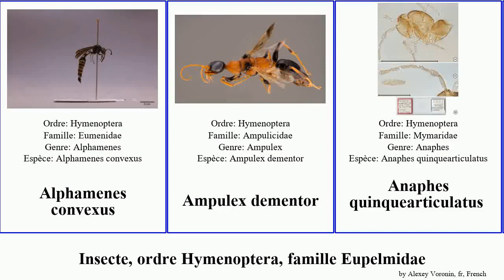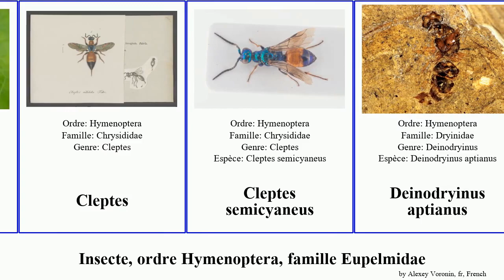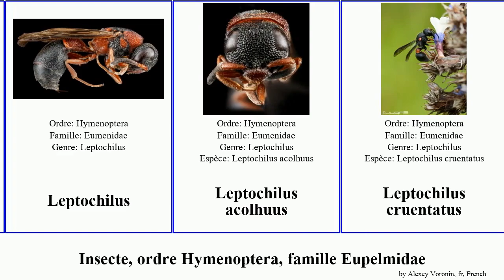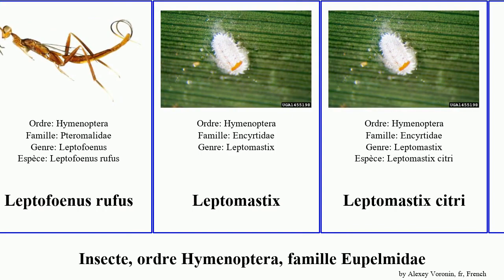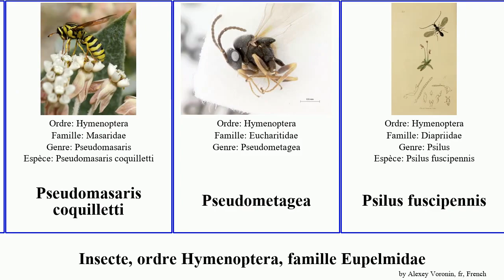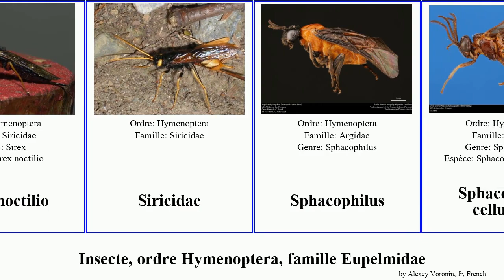Insecte, ordre Hymenoptera, famille Eupelmidae leucospis sirex leptochilus blonde rufus sinensis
Insecte ordre Hymenoptera, famille Eupelmidae.
insect of Order Hymenoptera Family Miscellaneous, language: fr.

Alphamenes convexus
Ampulex dementor
Anaphes quinquearticulatus
Ancylotropus ivondroi
Andrena cineraria
Andrena fulva
Andrène blonde
Anicet
Anicetus communis
Aptenoperissus burmanicus
Arge melanochra
Arge similis
Aspidopleura
Austeucharis implexa
Brachyserphus parvulus
Calymmochilus dispar
Celonites
Cephalochilus labiatus
Cephus
Cephus cinctus
Cephus spinipes
Cerocephaniae
Cheiloneurus
Cheiloneurus flaccus
Chrysis equestris
Cimbex luteus
Cleptes
Cleptes semicyaneus
Deinodryinus aptianus
Diamma bicolor
Diprion de LeConte
Epitranus torymoides
Eupelmus vuilleti
Goniozus claripennis
Gryon letus
Gryonoides
Ibalia leucospoides
Josephiella
Lagynodes velutinus
Leptacis
Leptochilus
Leptochilus acolhuus
Leptochilus cruentatus
Leptochilus republicanus
Leptofoenus stephanoides
Leptofoenus rufus
Leptomastix
Leptomastix citri
Leucospis aurantiaca
Leucospis yasumatsui
Leucospis affinis
Leucospis histrio
Leucospis sinensis
Leurocharis
Leurocharis serricornis
Macropis europaea
Mateucharis glabra
Microceraphron subterraneus
Monodontomerus aeneus
Mutilla europaea
Neurogalesus
Neurogalesus carinatus
Orphana inquirenda
Pachycrepoideus
Pachycrepoideus vindemmiae
Pachyneuron emersoni
Pachyneuron formosum
Palaeoneura
Pristaulacus mourguesi
Pseudisobrachium subcyaneum
Pseudoceraphron
Pseudomalus violaceus
Pseudomasaris coquilletti
Pseudometagea
Psilus fuscipennis
Pterocheilus quinquefasciatus
Rhynchium quinquecinctum
Scléroderme domestique
Scolia soror
Sirex
Sirex cyaneus
Sirex géant
Sirex juvencus
Sirex noctilio
Siricidae
Sphacophilus
Sphacophilus cellularis
Tremex
Tremex fuscicornis
Trichogramme